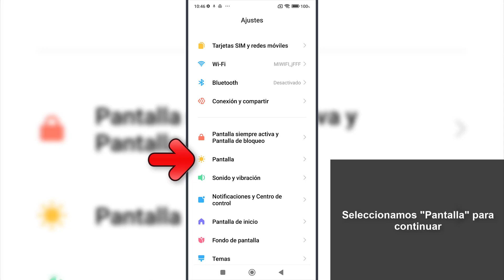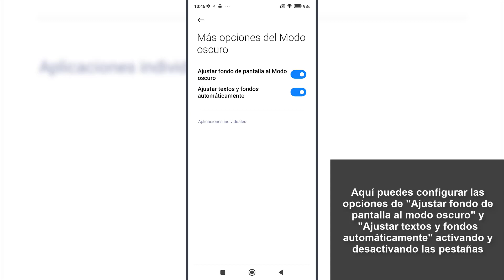🔴 Cómo poner MODO OSCURO en Xiaomi Poco X4 Pro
Solvetic te enseña cómo poner el modo oscuro en Xiaomi Poco X4 Pro para que se vea la pantalla en negro paso a paso. ▶️ 𝗧𝗢𝗗𝗢 𝗦𝗢𝗕𝗥𝗘 𝗫𝗜𝗔𝗢𝗠𝗜 𝗣𝗢𝗖𝗢 𝗫𝟰 𝗣𝗥𝗢

¿Quieres saber cómo poner el modo oscuro en Xiaomi Poco X4 Pro? En el siguiente vídeo podrás ver todos los pasos que debes seguir para saber cómo poner el modo oscuro en Xiaomi Poco X4 Pro y que la pantalla aparezca en negro. Verás este proceso paso a paso.